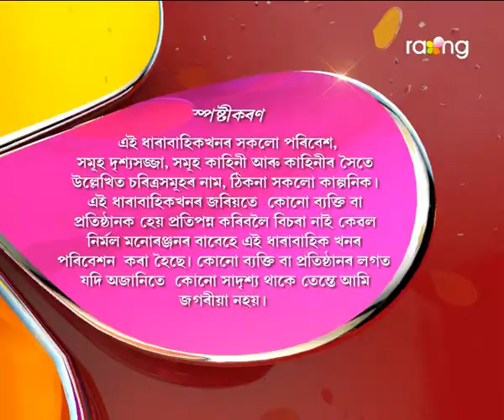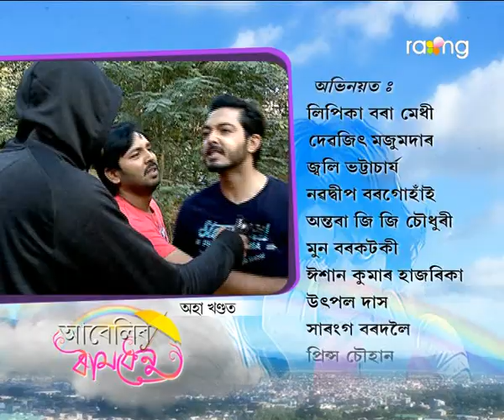Abelir Ramdhenu | 10th Jan | Full Episode | No 122